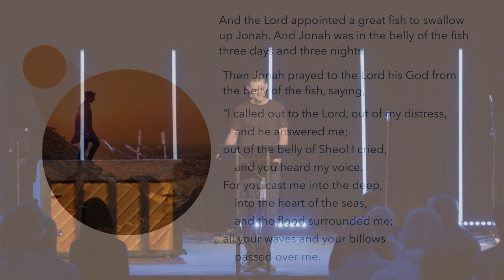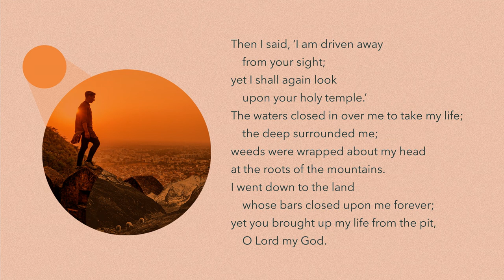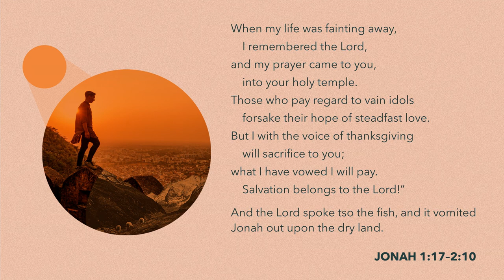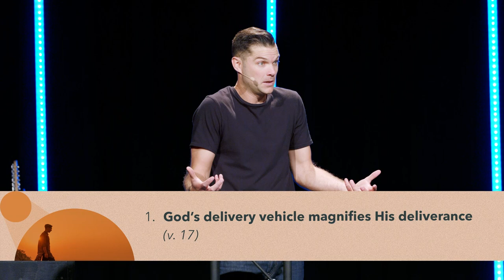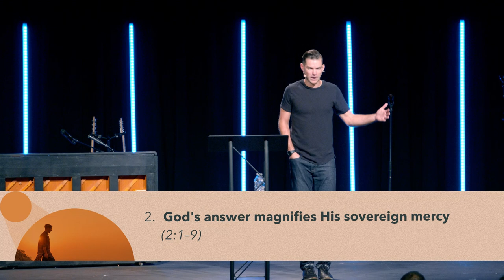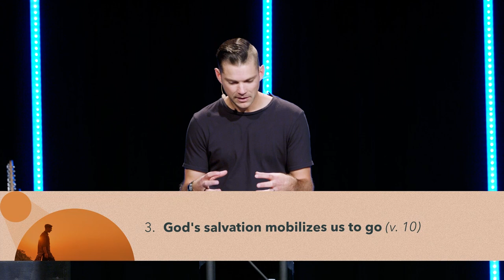Salvation Belongs to The Lord | Sent: A Study in Jonah